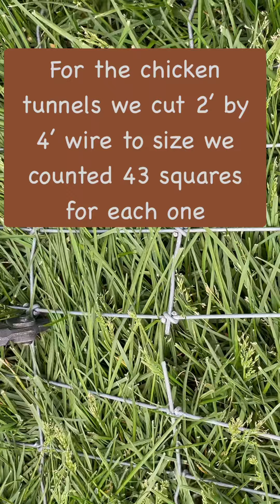Easy chicken run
Nathan built a new coop for the chickens. Heres a quick video on how we built the chicken tunnels to go with it. These are an easy way to extend your run.